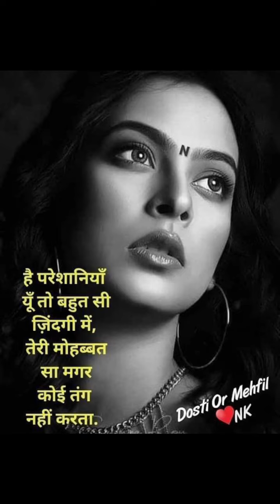lovemusic shortsfeed sadsong lovesong hindisong viralvideo